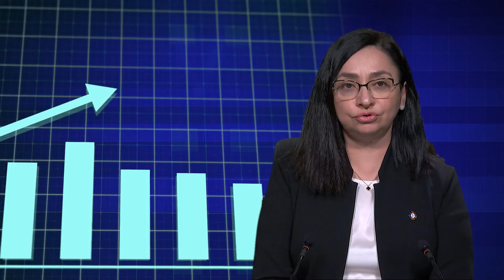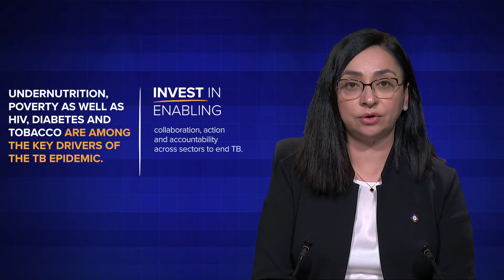WHO World TB Day 2022 Video Message